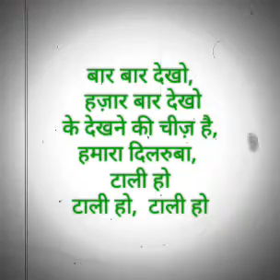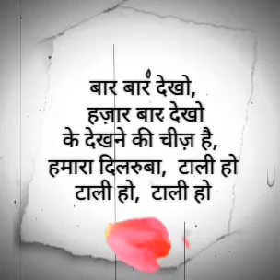Baar Baar Dekho Song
A
R
Dost Company